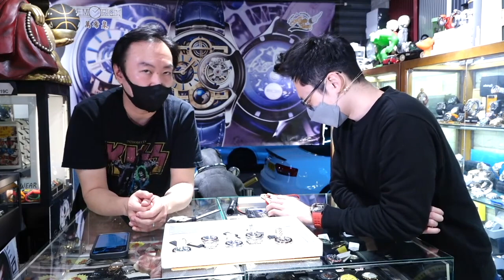【石英錶】未出片已被訂爆人冇我有粉藍色地通拿款手錶（最後落單機會W Laboratory Tiffany Blue）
Auto shop 錶童-

旺角奶路臣街19號c地舖,中旅社旁邊,麥花臣球場對面
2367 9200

銅鑼灣 希慎廣場5樓Shop 514｜TEL-27812861

可以whatsapp 我們 61631163訂購手錶